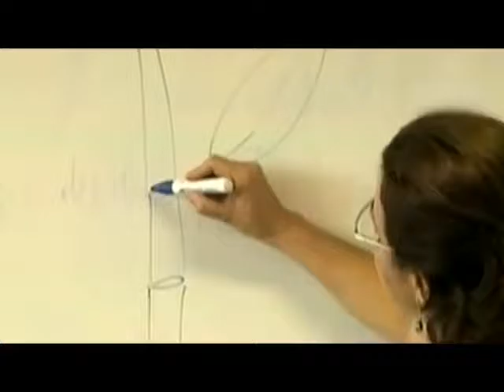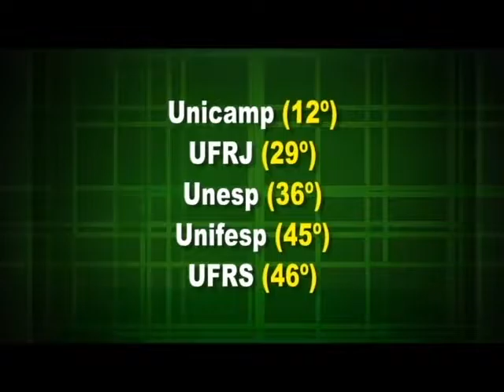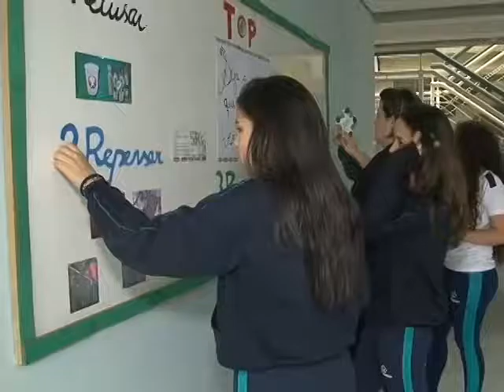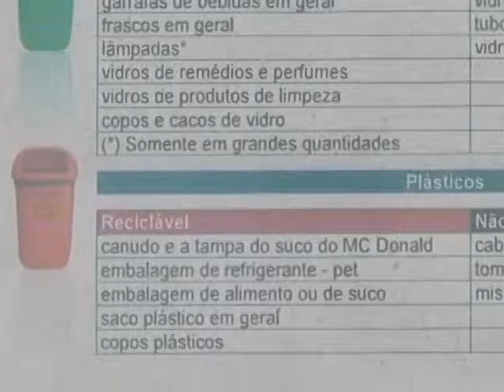As notícias mais importantes do momento Repórter Setorial Edição 96 Bloco 4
- Universidade de São Paulo é avaliada como a melhor do país

- Em Pindamonhangaba um espaço de lazer será construído próximo à Estação de Ferro Campos do Jordão

- Reciclagem contribui para diminuir produção de lixo

- Veja os riscos da obesidade